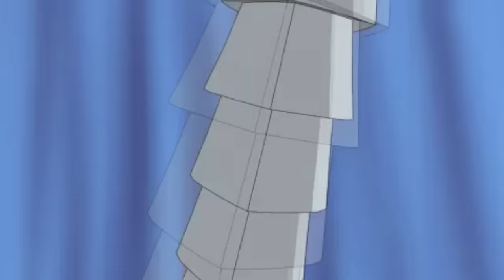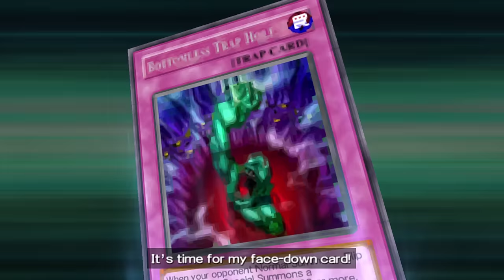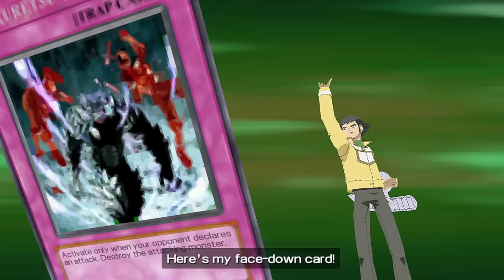Yu-Gi-Oh! GX Tag Force Part 5 CHAZZ KICKED OUT OF DUEL ACADEMY PSP Gameplay Walkthrough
Yu-Gi-Oh! GX Tag Force PSP Gameplay Walkthrough

Yu-Gi-Oh! GX Tag Force, known in Japan as Yu-Gi-Oh! Duel Monsters GX Tag Force is a video game based on the Yu-Gi-Oh! GX anime series. It is the Yu-Gi-Oh! series' debut on the PlayStation Portable system and the first game in the Tag Force series.

The player enrolls at Duel Academy as a transfer student. The main focus of the game is a Tag Force tournament that will take place on the island. Players must find a partner to compete in the tournament alongside. The game includes characters from the anime, as well as characters exclusive to the video games. Three promotional cards come packed with the game - "Phantom Beast Cross-Wing", "Phantom Beast Thunder-Pegasus" and "Phantom Beast Wild-Horn".